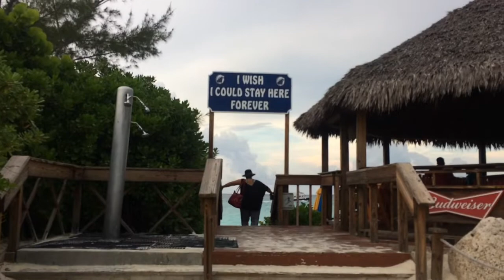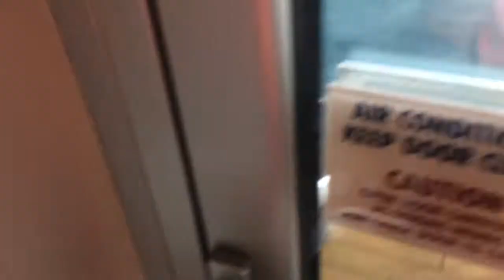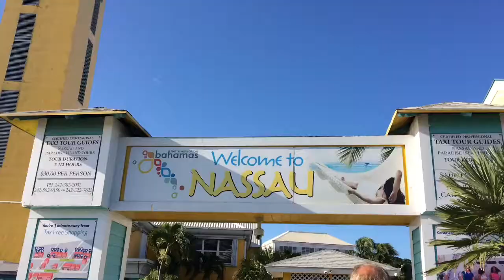Cruise Vlog 2019!! | The hurricane was come strait for us...….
Praying for everyone affected by the hurricane.
Jaden Young
jaden.wrayanne